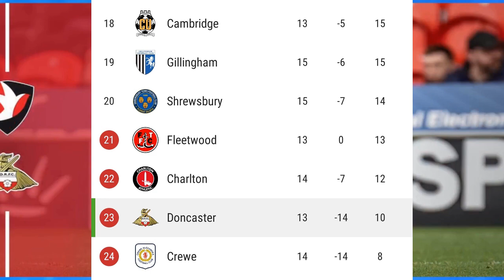GOL de RODRIGO VILCA con el DONCASTER ROVERS 3 - 2 CHELTENHAM TOWN | LEAGUE ONE INGLATERRA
Te traemos el GOL de RODRIGO VILCA con el DONCASTER ROVERS 3 - 2 CHELTENHAM TOWN.